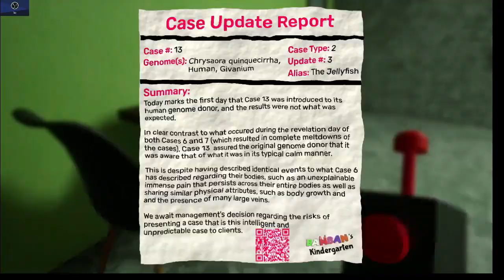Garten of BanBan 3 - Let's Play! Part 3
Watch me as I continue to try to beat Garten of BanBan 3!!